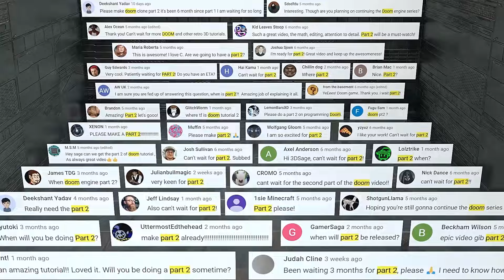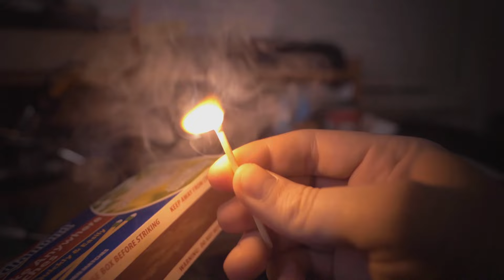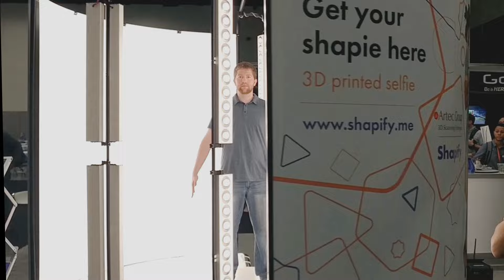Silver Play Button Highlight Reel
I'm so blessed to receive the Silver Play Button award on my Birthday today! That's so crazy and it’s hard to put into words how special that makes me feel.
I’m a maker who likes to create and post my projects to share with you.
I appreciate this destination just as much as the journey to get here. I have grown and learned so much myself while always maintained a passion for projects I enjoy making.
I’m not a perfectionist but someone who just wants to create a video that I would enjoy watching. I always have fun creating and I feel that each project has a part of me in it.
It's time now to look back at some of the highlights while looking forward to the future.

-Sage